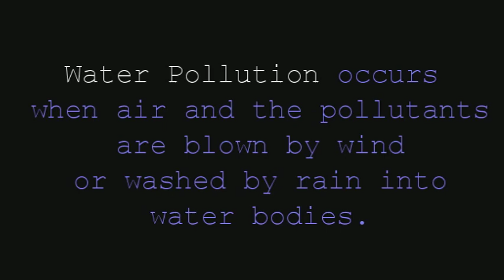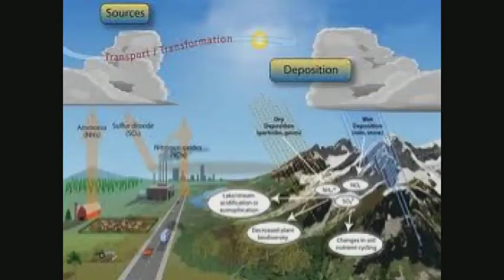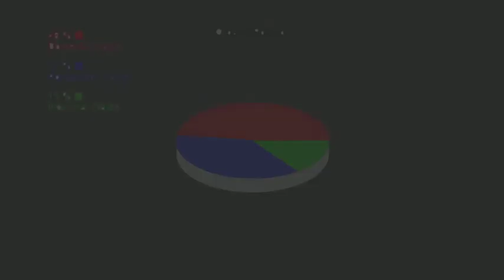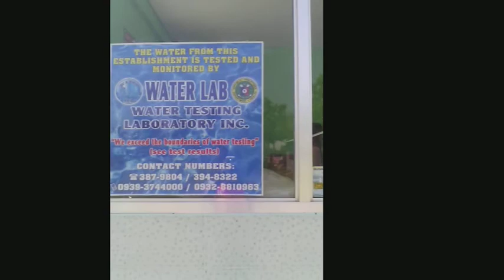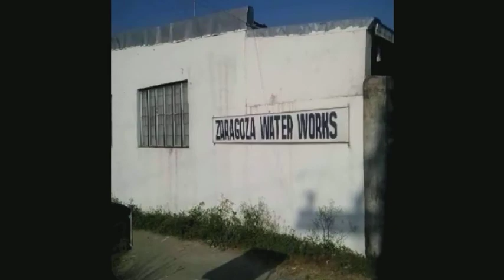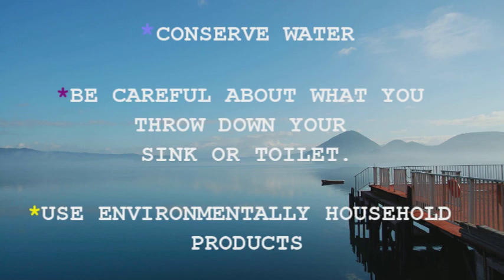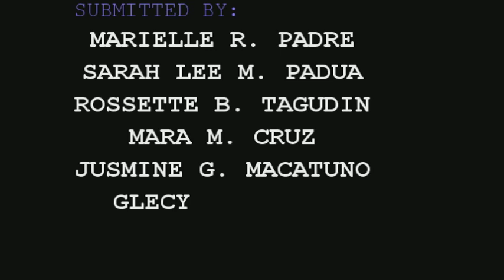Ecology Final Documentary